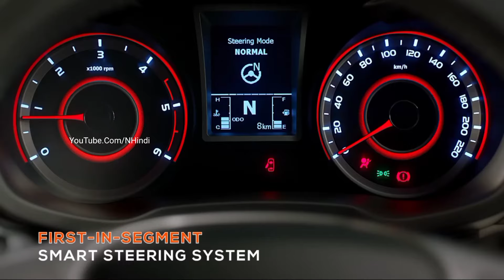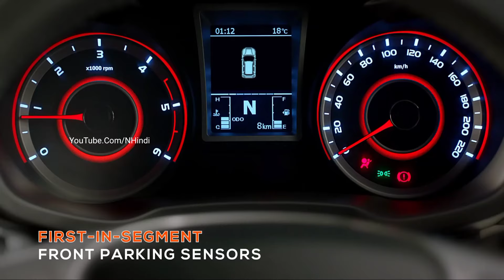LAUNCH XUV100📍⚡ केवल ₹2.80 लाख में सस्ती "2024 Mahindra XUV100!🤩 ये 6-Seater Suv! 37Kmpl माईलेज.👌👌👌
Upcoming 2024 Mahindra Xuv100
Mahindra Xuv100
Launched 2024 Mahindra Xuv100 Car
Xuv100 Car
2024 Xuv100
Finally Launched 2024 Mahindra Xuv100 Car Launch
Launch New Car
Sbse Sssti Car Launch
Launched Mahindra Xuv100
Xuv100 Car Launch